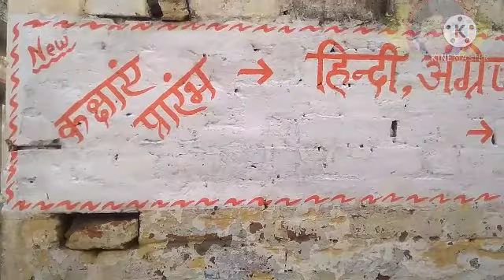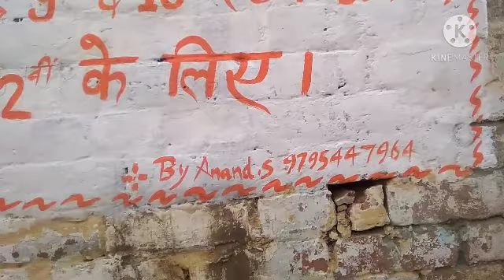🤔🤔कैलियोग्राफी सीखे इस वीडियो से।।कैलियोग्राफी 🤔🤔🤔 क्या होता है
आसान तरीका caliography का
दीवार पर कैसे लिखते है, पेंटर जैसे कैसे लिखे दीवार पर।।